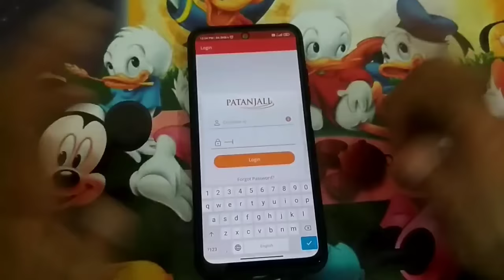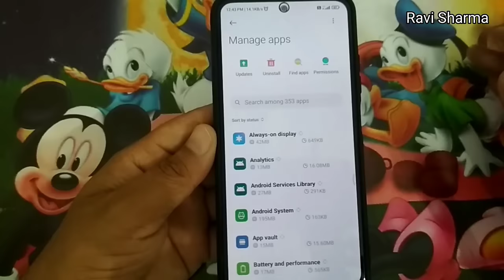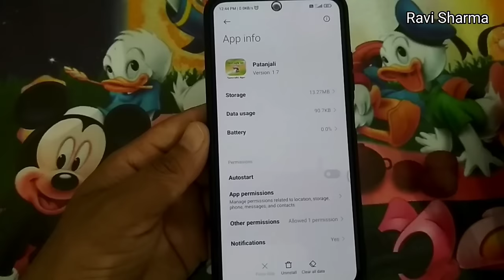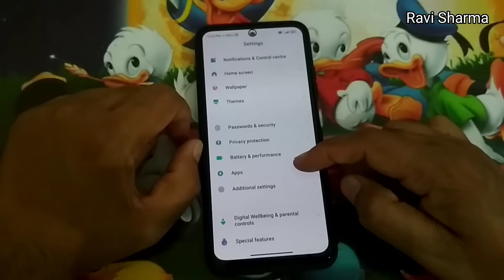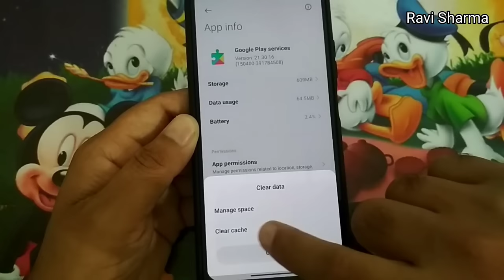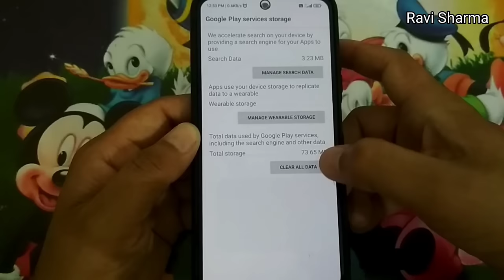apps auto back & crashing problem fix any android | apps automatically closing | keep stopping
Hi friends,
   Today I show you how to fix apps automatic close & crash problem follow 5 step
searchable topic :-

 apps automatically closing | keep stopping
| how to fix background apps auto close problem | MIUI background apps automatic close problem solution | redmi apps automatic close problem solved | automatic apps closing in redmi phone | apps closing problem | application closing problem in redmi mobile | How to fix App not opening problem solution |  App Stopped Working | Redmi App Stopped | App Closed Automatically